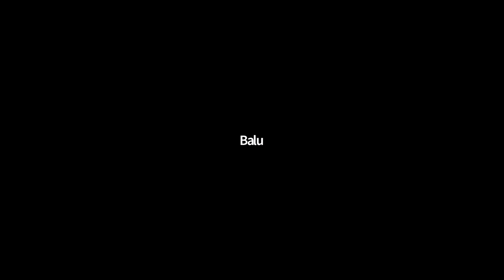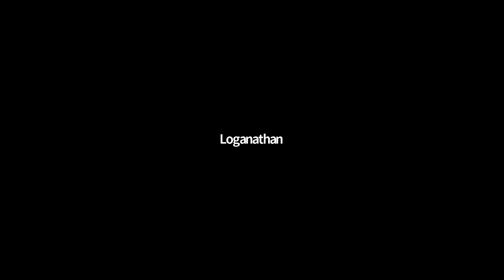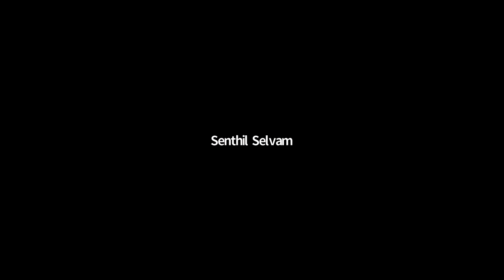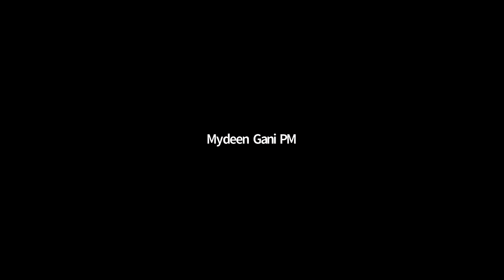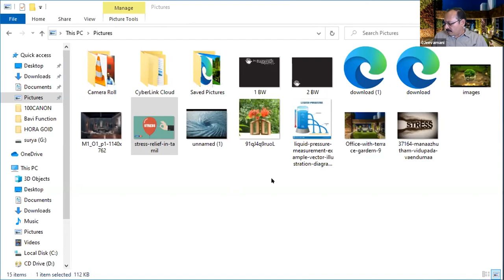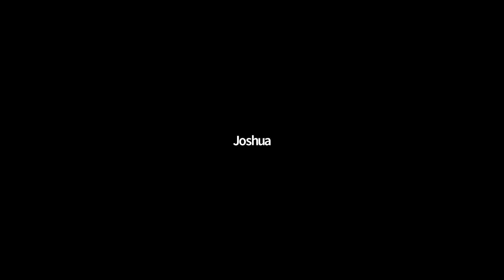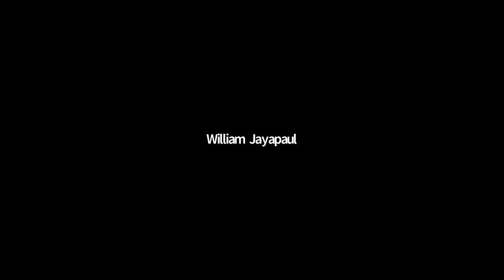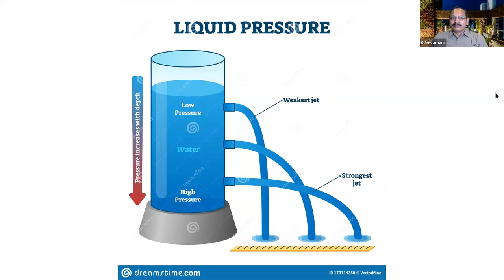மன அழுத்தம் ஏன் ஏற்படுகிறது? விடுபடுவது எவ்வாறு?-கேள்வி-பதில்கள் 19/12/2020 திரு.ஜீவமணி ஐயா Sathsang